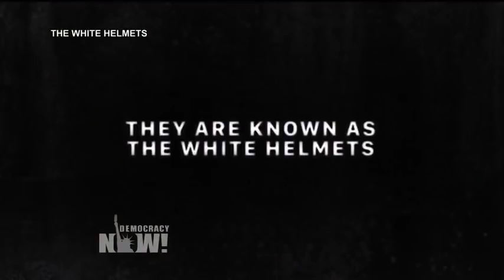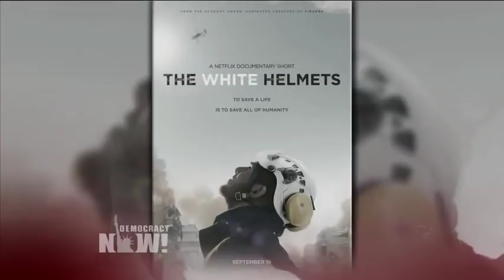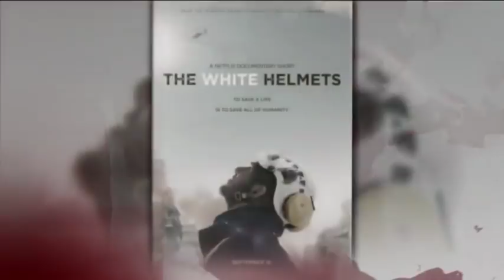The White Helmets: As Syria Death Toll Mounts, Meet the Rescue Workers Saving Thousands of Lives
- In Syria, renewed bombing has reportedly killed more than 150 people this week in rebel-controlled Aleppo. On Wednesday, at least 15 people died after airstrikes hit East Aleppo’s biggest market. Meanwhile, the Syrian Observatory for Human Rights reports at least four children were killed and 10 wounded earlier today when shells landed near a school in western Aleppo, the area controlled by the government. On Wednesday, Pope Francis issued what has been described as his strongest appeal to date for an end to the fighting in Syria. We turn now to look at a group in Syria known as the Syrian Civil Defense, or the White Helmets. The group of some 3,000 volunteers has been credited with saving over 60,000 people from the rubble of buildings in war-torn Syria. Last month the group won a Right Livelihood Award, known as the Alternative Nobel Prize. We speak to Orlando von Einsiedel, director of the new documentary "The White Helmets."